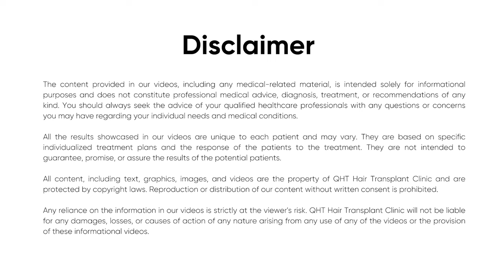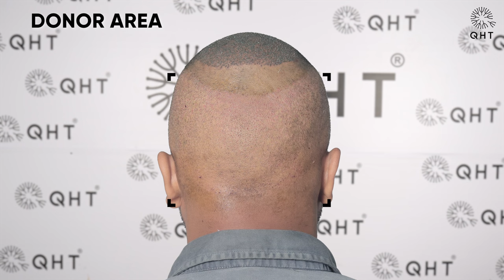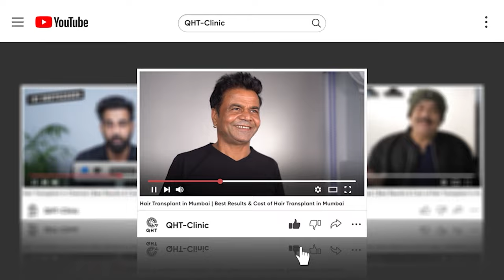Hair Transplant in Noida | Best Results & Cost of Hair Transplant in Noida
QHT is now another name of trust & guaranteed satisfaction when it comes to hair transplant in Noida. Our expert team surgeons & clinical staff have done more than 15 thousands successful surgeries. We are well equipped with ultra-modern instruments & amenities to deliver extra-ordinary results. QHT is one of the premier Hair Transplant clinic in India, having world class infrastructure and changing life's of many patients.

If you are looking for best hair transplant in Noida we will be happy to serve you.